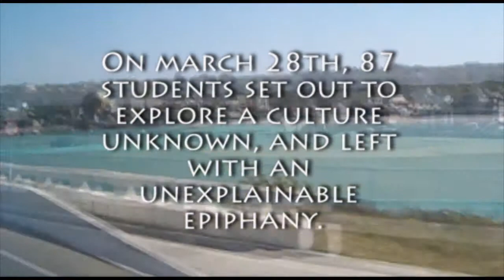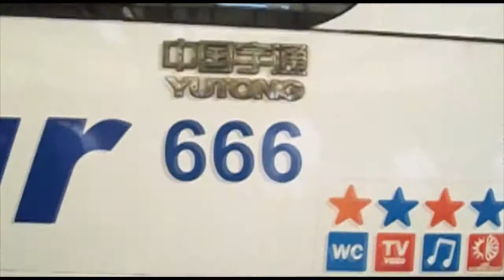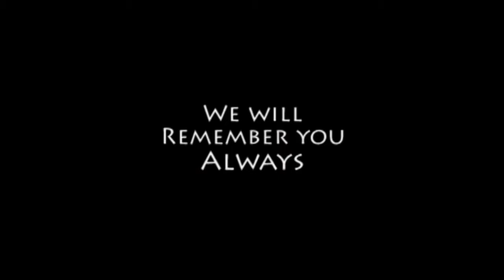The Cuba Project: Documentry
This is the documentry i made of the cuba trip i went on. I won star documentry award at the student film festival. I hope you like it.